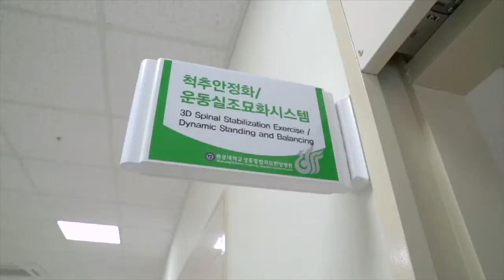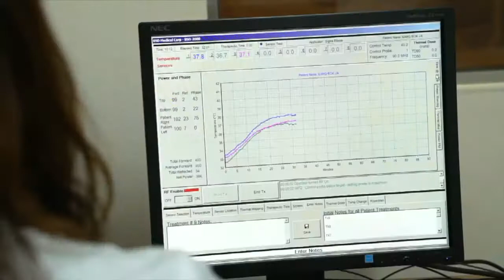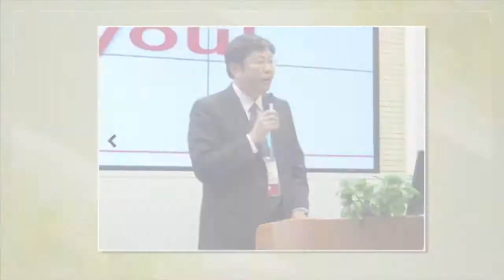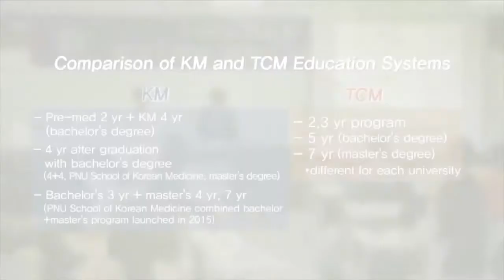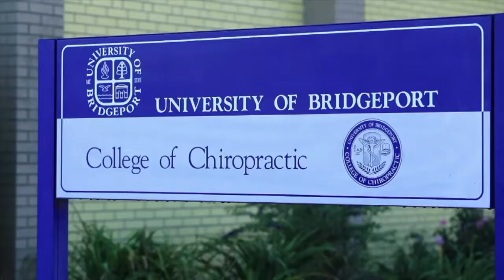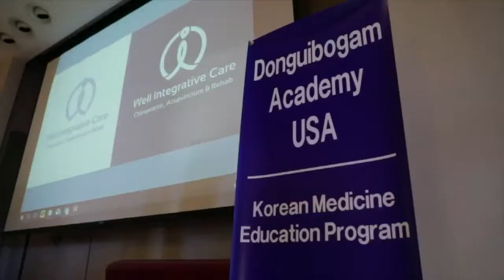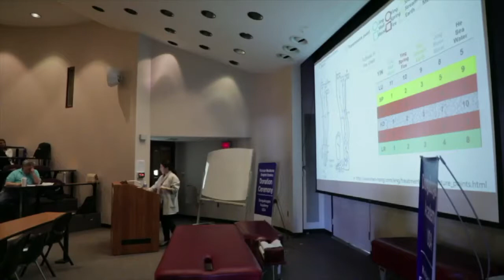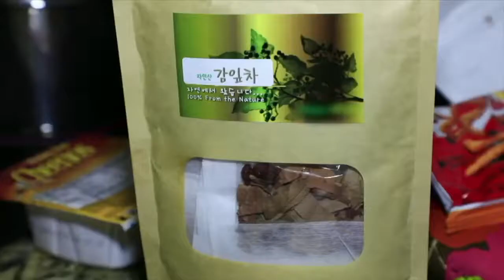[Arirang Prime] #6. Fostering the next 'Heo Jun', the famous Korean Medicine doctor (Part 1)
#6 of Arirang Prime 2018

Title of the clip :  Fostering the next 'Heo Jun', the famous Korean Medicine doctor (Part 1)

Produced by Arirang TV
Supported by Ministry of Health and Welfare & NIKOM